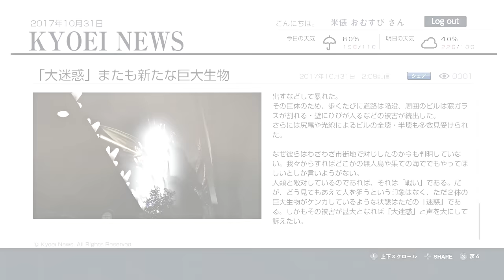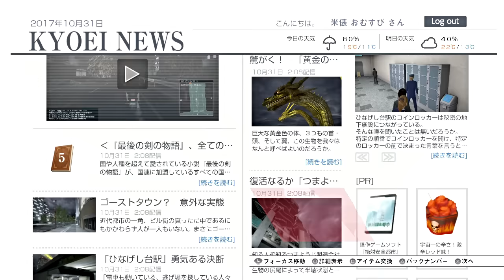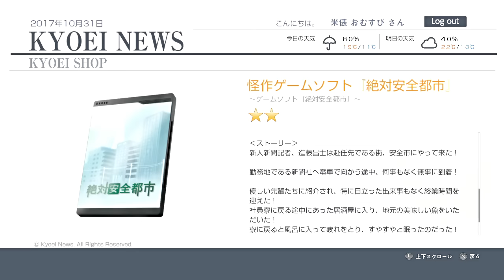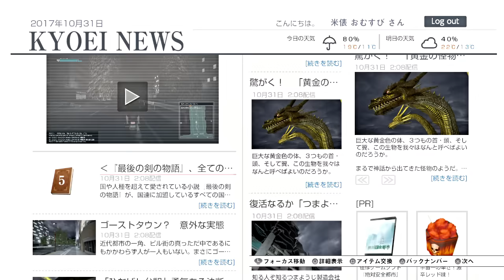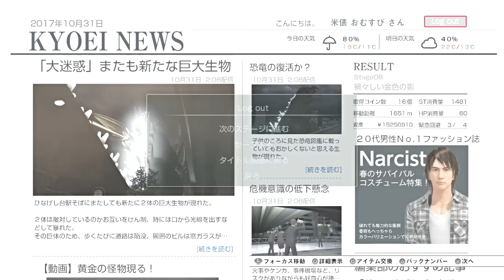【巨影都市 実況】映画で見たやつだ！ゴジラVSキングギドラ ＃１４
さすがにこれの目の前で仕事はできない